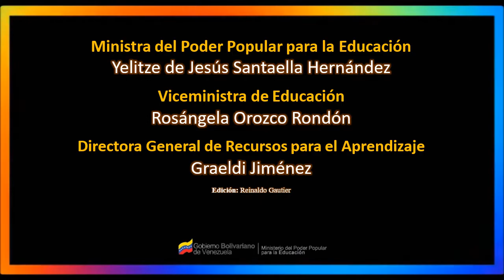PARTES DEL CUERPO / Lengua de Señas Venezolana